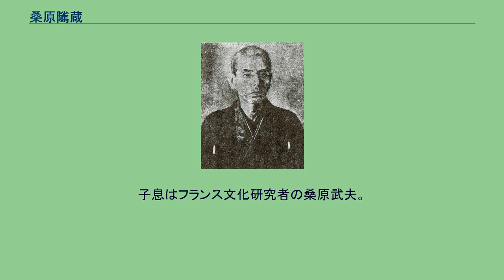桑原隲蔵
桑原 隲蔵（くわばら じつぞう、明治3年12月7日（1871年1月27日） - 1931年（昭和6年）5月24日）は、日本の東洋史学者・京都帝国大学教授。
1898年に出版された著書『中等東洋史』は、東洋史教科書の定番となった。
1871年1月27日 越前国（現：福井県敦賀市）に製紙業者桑原久兵衛の次男として生まれる。
京都府尋常中学校から第三高等学校に進学、同校を1892年に卒業、帝国大学文科大学（現：東京大学文学部）に入学すると漢文科から同大学院東洋史専攻に進む（1896年）。
1898年の修了後は、母校の第三高等学校で教授職に就く。
翌1899年に同高等学校から高等師範学校（現：筑波大学）に転じ教授（–1907年）、国費留学のため退官、文部省より中国へ派遣される。
1909年に帰国すると京都帝国大学文科大学（現：京都大学文学部）の教授となり東洋史学第二講座に就任。
在職中に博士論文を書き上げ文学博士号を授かる。
高等官二等（1911年）。
1930年に同大学を停年退官、翌1931年の2月に京都大学の名誉教授、5月24日、61歳で没する。
高等官一等、位陛は正三位勲二等。
東洋史教育の創成に尽力、東西交渉史等の分野で優れた業績を残した。
清国留学中に一次資料を写真に記録（1907年–1909年）、帰国後、京都帝国大学に赴任すると内藤湖南・狩野直喜とともに京都派東洋史学を確立。
清朝考証学の伝統と西洋の文献学的方法を総合し、中国史・東西交渉史に優れた業績を残した。
なかでも「大苑国の貴山城に就いて」では西域の歴史・地理について、白鳥庫吉や藤田豊八らと論争を展開した。
主な弟子に宮崎市定らがいる。
「始皇の前に始皇なく、始皇の後に始皇なし」と始皇帝を再評価した。
子息はフランス文化研究者の桑原武夫。
東洋史説苑 東洋文明史論叢 支那法制史論叢 東西交通史論叢 中等東洋史 東洋史参考図書 東洋史教授史料 蒲寿庚の事蹟 考史遊記 別冊 桑原隲蔵博士所蔵図書目録 全集総索引